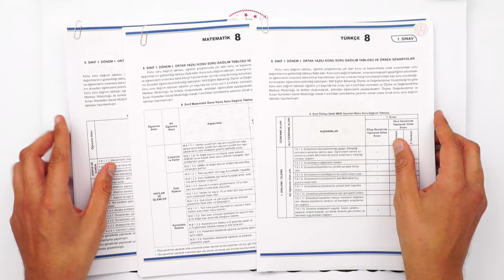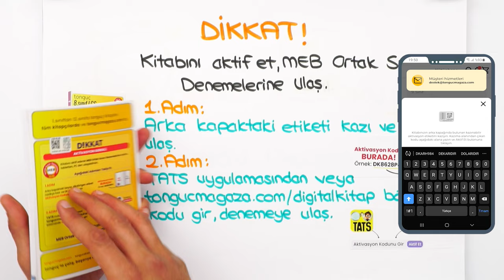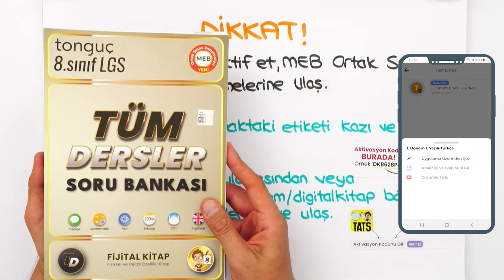MEB Ortak Sınavlarını Başar, LGS'YE ODAKLAN❗ 💪🏻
MEB'in yeni sınav sistemini duyurmasıyla birlikte tonguç'la yeni sınav sistemini tanıyoruz. Bu sene nasıl geçecek, sınav sisteminde nelerden sorumluyuz, öğrenelim. İyi seyirler!

Yazılı Notları ile Yazılılarda Başarıyı Garantile!